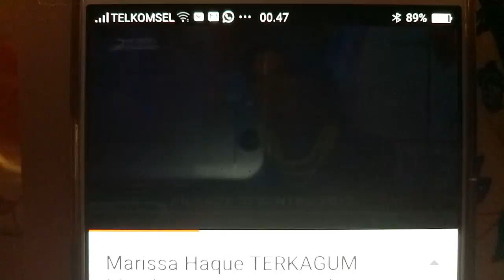PILKADA DKI 2017: Pilihanku No. 1 Agus Yudhoyono & Sylviana Murni (Marissa Haque Ikang Fawzi)